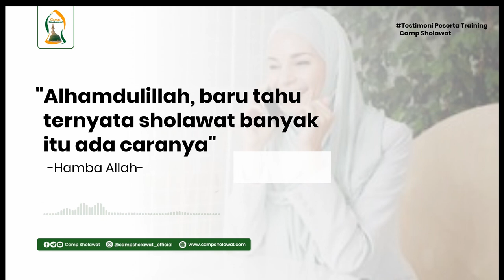Alhamdulillah, baru tahu ternyata sholawat banyak itu ada caranya = Testimoni Camp Sholawat